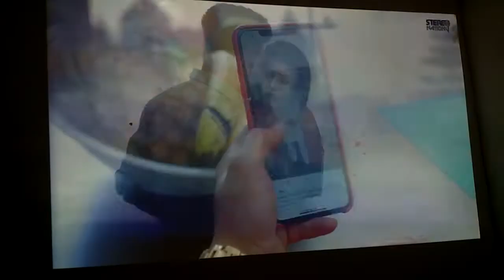BenQ projector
Multimedia Japani Video Lcd DLP 𝗣𝗿𝗼𝗷𝗲𝗰𝘁𝗼𝗿s 120 Inch Screen Size Ultra Hd Results
WholeSaler Gujranwala College Road
𝐃𝐞𝐥𝐢𝐯𝐞𝐫𝐲 𝐀𝐥𝐥 O𝐯𝐞𝐫 𝐏𝐚𝐤𝐢𝐬𝐭𝐚𝐧..
Price Start 14500 To 20000

Contact My Jazz No Whatsaap 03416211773
School College Office Meeting Restaurant Marriage Hall Home Cinema Theater Movies Live Cricket Match Dish Cable K Liye Ultra Hd Results..
Just Call Whatsaap Pe Rabta Krein Video Or Picture Whatsaap Pe Mil Jaye Gi Comments Or Msg Reply Nhi Mily Ga Shukriya...